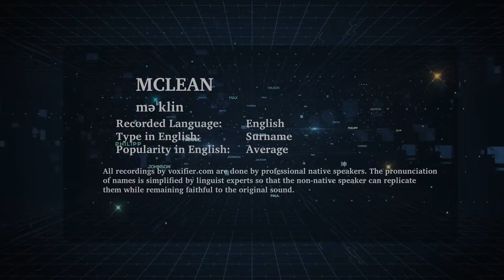How to Pronunce Mclean in English - Voxifier.com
This is the English pronunciation, popularity, and phonetics recording of the surname Mclean. The same name may exist in other languages with different pronunciations.